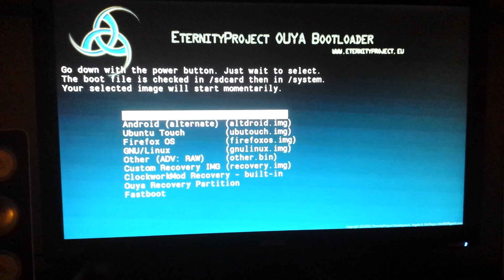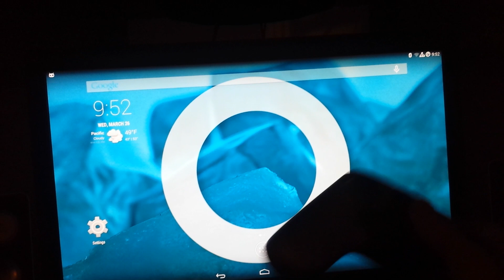Cyanogenmod 11 (kitkat 4.4.2) on Ouya using EP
This is to show you can in fact run Cyanogenmod 11 on the Ouya using the Eternity Project bootloader by renaming and pushing a couple files.